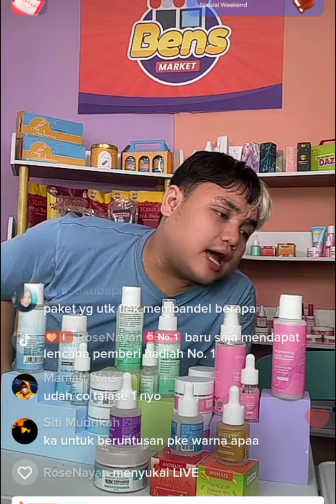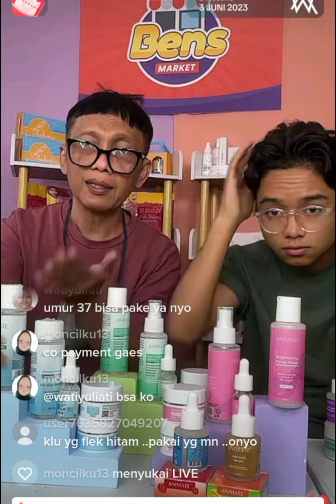JAWABAN BETRAND GAK DISANGKA2‼️ SAAT ADA YG NANYA KAPAN MASUK TV LAGI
LOVE SEMUA
Karin Fernandezz